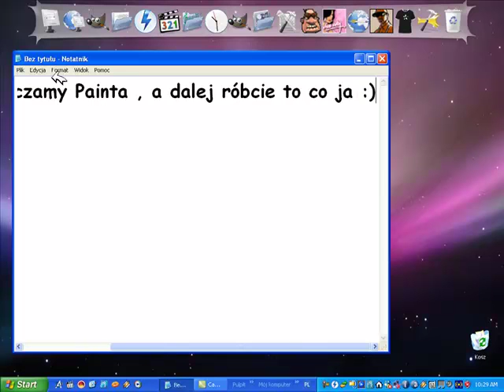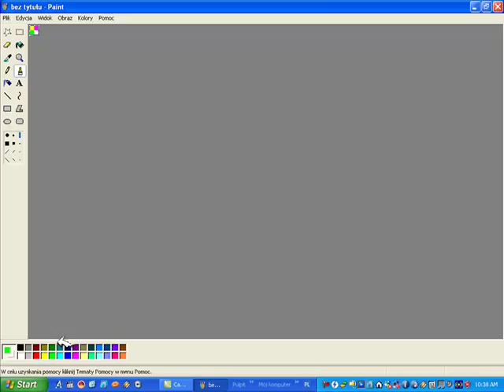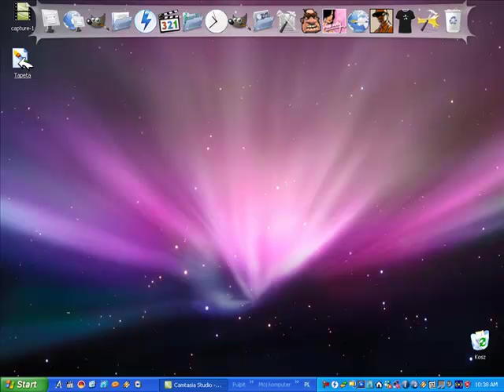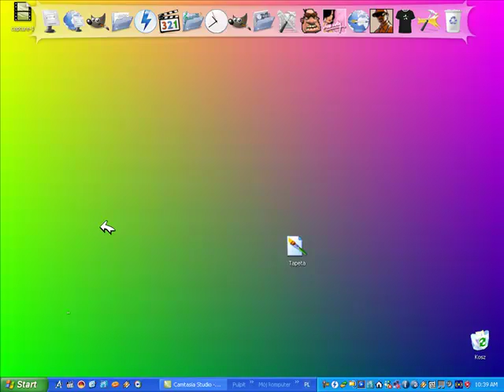Jak zrobić fajną tapetę w paincie by SnicersPL.mp4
Mój pierwszy film , a o czym to sie sami dowiecie jak go obejrzycie. :)